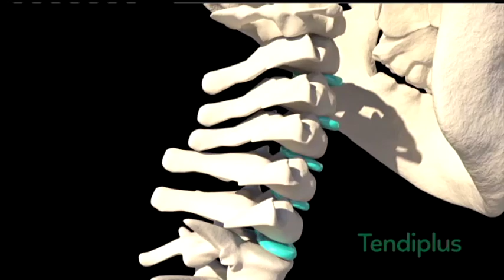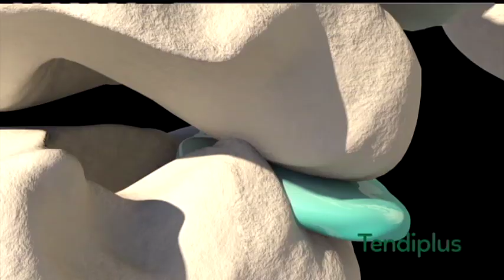Mundo Natural T13-39: Salud mental